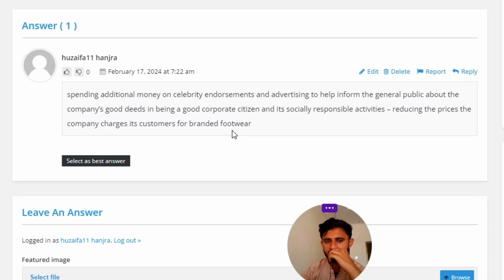Which of the following does NOT help a company's social responsibility strategy results in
Which of the following does NOT help a company's social responsibility strategy results in a higher image rating